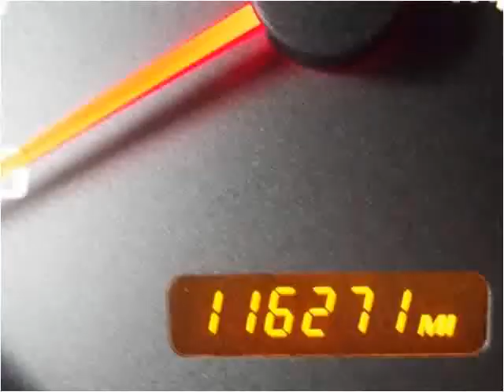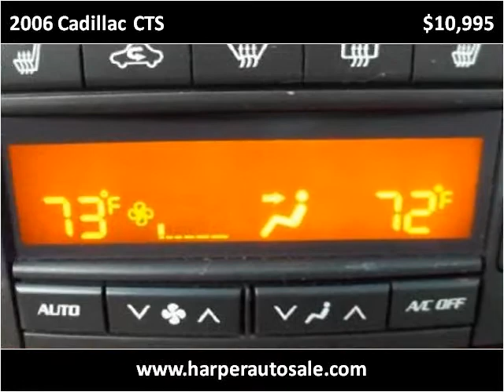2006 Cadillac CTS Used Cars Chattanooga TN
This 2006 Cadillac CTS is available from Harper Auto Sale, LLC.